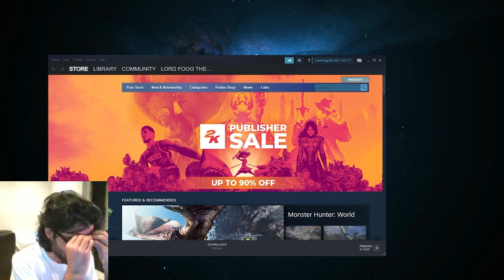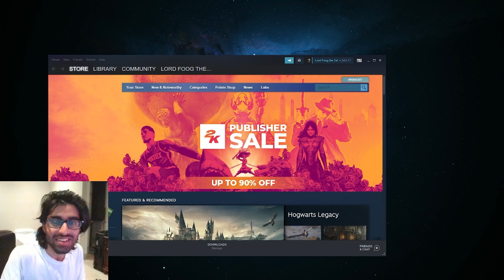Wake up sheeple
--Timestamps--
00:00 Chapters